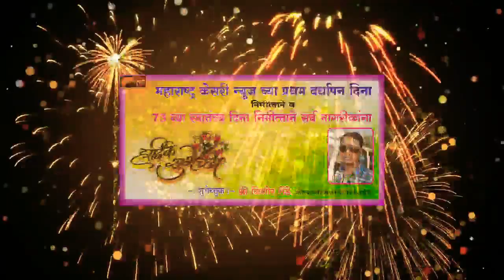महाराष्ट्र केसरी न्यूज च्या प्रथम वर्धापनदिना निमित्ताने सर्व नागरिकांना हार्दिक शुभेच्छा.